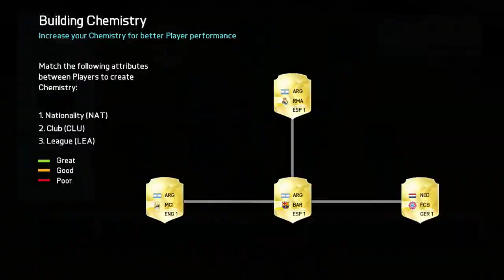FIFA 16: THE ULTIMATE TEAM #1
Hey! Welcome to my new series the ultimate team! Make sure to like the video and vote in the comments!